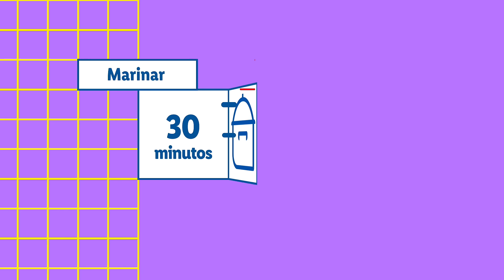Como fazer Lombo de Porco no Forno? | Lidl de Receitas c/ Teresa Cameira | Lidl Portugal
Sugestão Especial de Natal com Carne 🥩🎄 Descobre como fazer um Lombinho de Porco no Forno com Romã e Abóbora Assada com a Teresa Cameira.

📸 Não te esqueças de partilhar o resultado final com a hashtag

0:00 | Intro
0:30 | Marinada para o lombo de porco
1:35 | Temperar o lombo de porco com a marinada
2:00 | Selar o lombo de porco na frigideira
3:12 | Temperar a abóbora
4:08 | Molho para a carne
4:50 | Bom apetite :)

🍽️ Todos os ingredientes, passo a passo detalhado e cálculos nutricionais